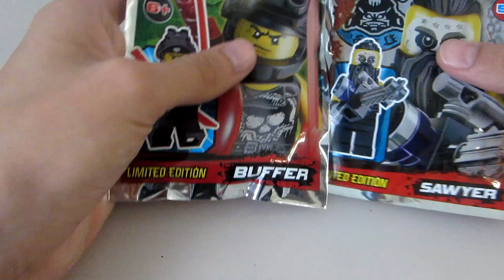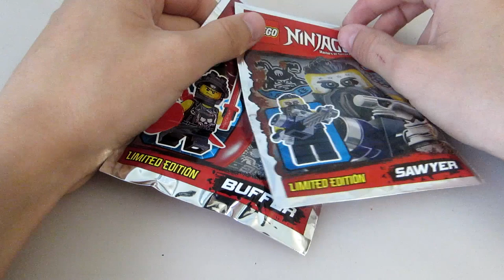Распаковка минифигурок LEGO Ниндзяго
Распаковка и обзор оригинальных лего-минифигурок из серии Ниндзяго